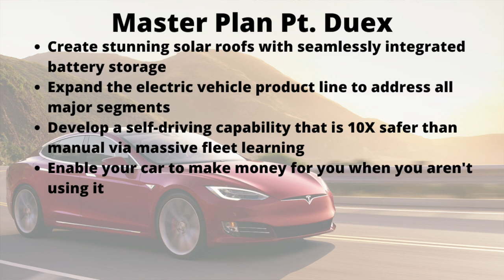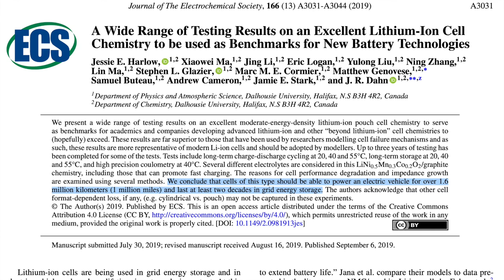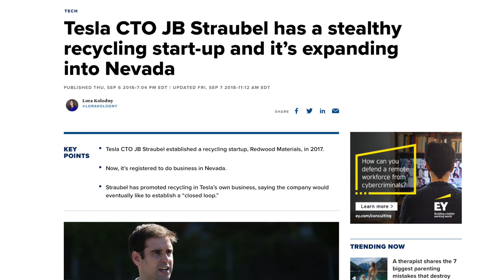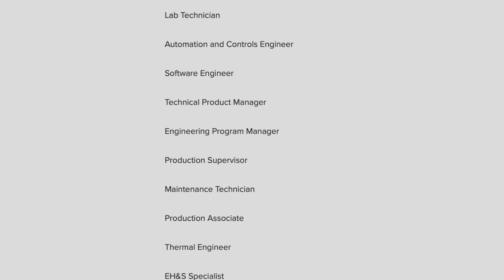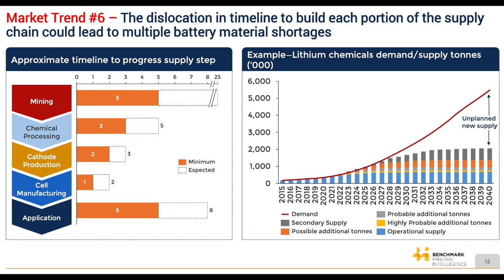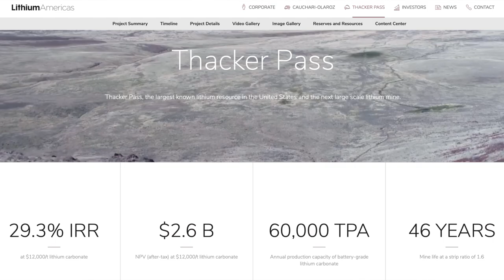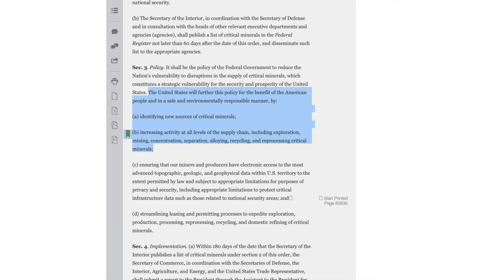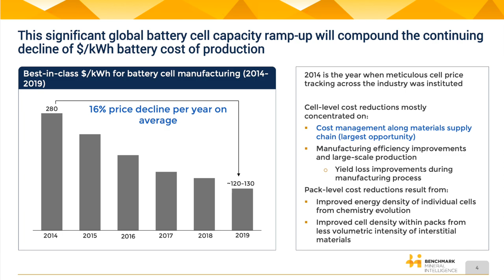Tesla Battery Day will be Master Plan Part Trois: A Strategy for affordable energy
Tesla Battery Day will be Master Plan Pt. Trois: A Strategy for affordable energy

Master Plan Part 1:

Create a low volume car, which would necessarily be expensive
Use that money to develop a medium volume car at a lower price
Use that money to create an affordable, high volume car

Master Plan Part 2:

Create stunning solar roofs with seamlessly integrated battery storage
Expand the electric vehicle product line to address all major segments
Develop a self-driving capability that is 10X safer than manual via massive fleet learning
Enable your car to make money for you when you aren't using it

Master Plan Part 3:

Breaking the $100/kWh at Gigafactory AND increasing volume production to more than 1 TWh

Reduction in battery production costs
Removal of wet electrode from production process
Implementation of Maxwell, Hibar, Silion(?)
Increase in energy density and battery longevity through chemistry improvements
Jeff Dahn research - 1 million mile battery
Maxwell Dry Battery Electrode - 16x production capacity increase and 10-20% cost reduction

Battery recycling for reuse of raw materials
Redwood Materials
JB would like to establish a “closed loop”

Greater control of early stage of supply chain
Vertical integration of local raw material mining particularly around lithium, nickel, and cobalt
Projected shortage around Lithium
RK Equity surmises that Tesla could buy Lithium Americas due to existing Tesla ties and Thacker Pass location
Less dependent on China and any trade wars
EO 13817 Trump

Deeper level partnerships with suppliers to fulfill battery needs